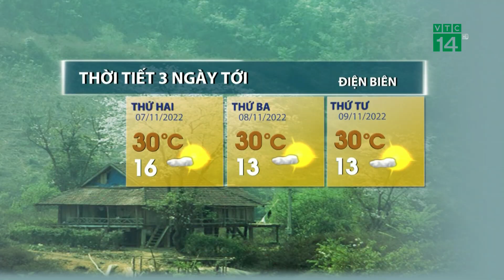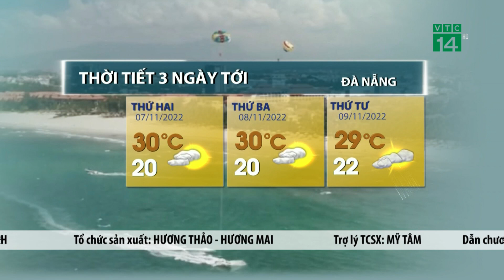Thời tiết 3 ngày tới (07/11 đến 09/11): Trung Bộ những ngày tới trời nắng | VTC14